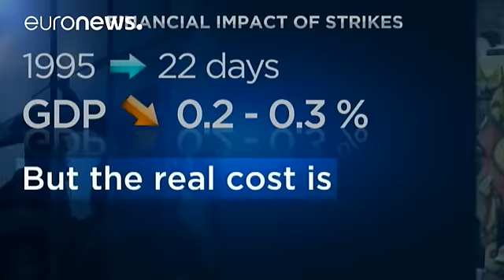Franceses acreditam que a história se vai repetir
Maio de 1968. A França vivia, na altura, o maior período de contestação social desde a Revolução. Estudantes e trabalhadores instauraram uma nova ordem social depois de terem paralisado o país durante três semanas após uma greve que mobilizou nove milhões de pessoas.

Vai ser preciso esperar até 1995 para ver tamanha mobilização, mais concretamente pelo Plano do primeiro-ministro Alain Juppé que tentou reformar a segurança social e o sistema de pensões. O chefe de Governo de Jacques Chirac insi…